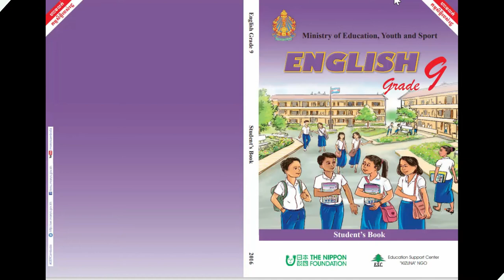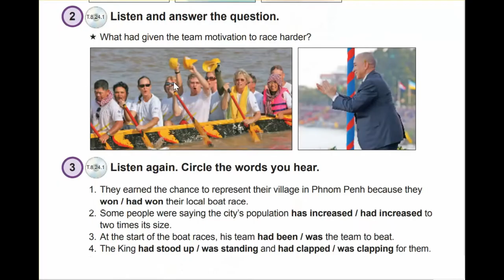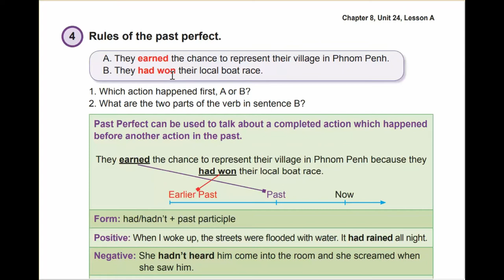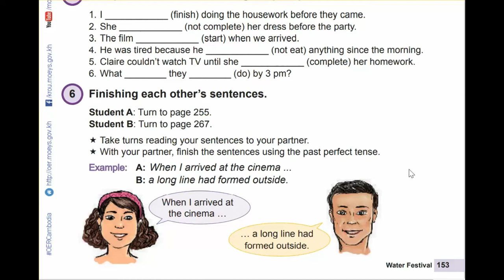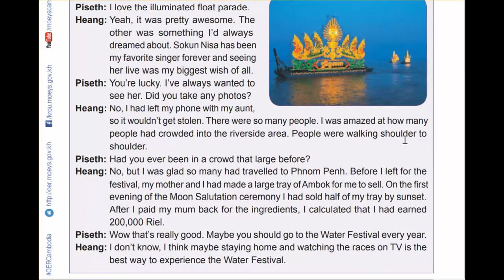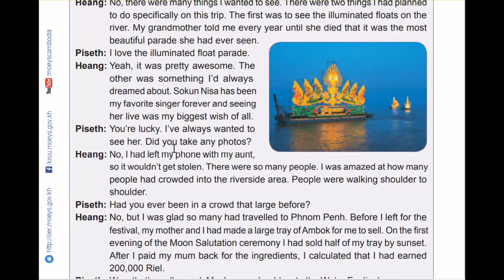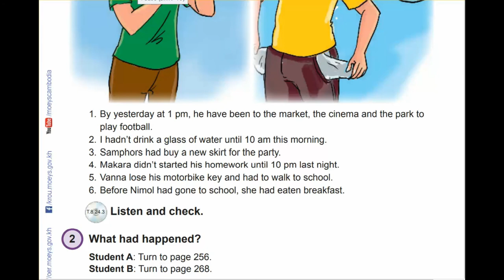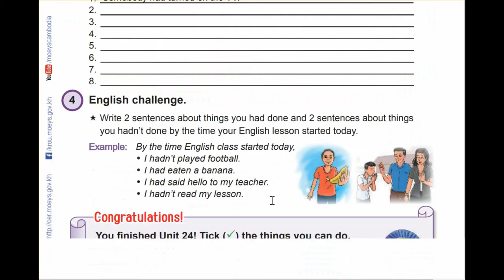Unit 24 Water Festival